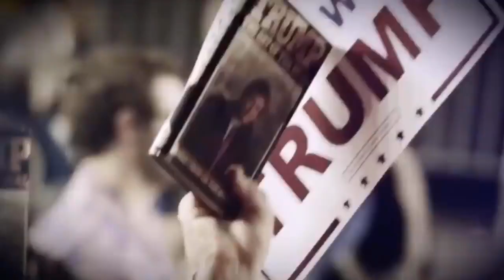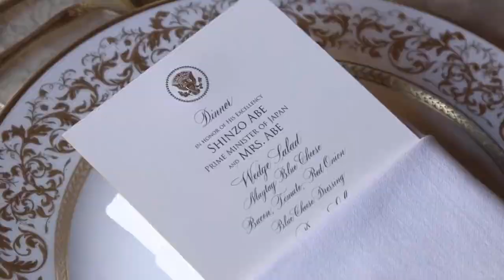We are in the middle of a Cold Civil War.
Many leading Republicans and conservatives want someone other than Donald Trump to run for President in 2024. But this judgment requires an assessment of Trump’s vices and virtues in the context of our current political and cultural circumstances. Trump revealed—not “caused”—the divide in this country. Trump's Virtues - Tom Klingenstein. ❤️🇺🇸 Grizabella (Elaine Page) performs Memory from the 1998 production of Cats.